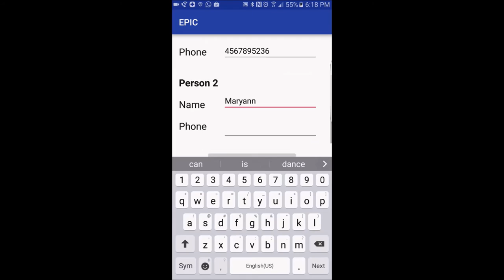EPIC app setup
Epic final presentation